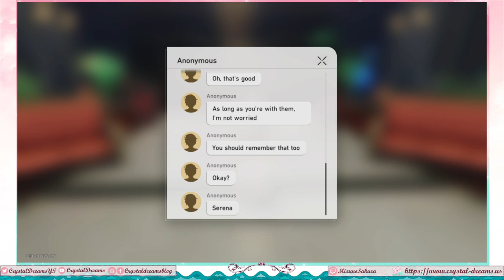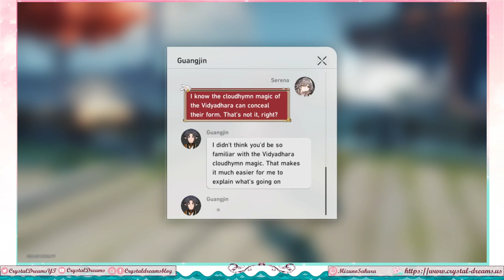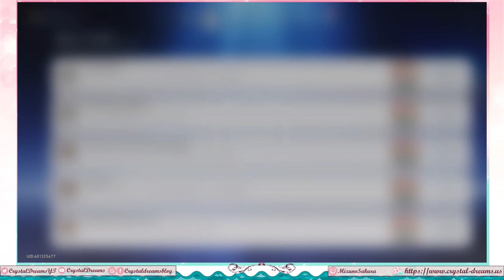Honkai: Star Rail - Diting's Gift, The Dragon Returns Home, and Invisible Trotters (Part 42)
And thus, we continue! More Bailu just keeps getting betrayed :( I really hope things get better for her.

 0:00 - Message from Kafka
1:53 - Farewell to Diting
3:58 - Dang Heng's (Inbibitor Lunae) Companion Quest - The Dragon Returns Home
1:06:47 - Guangjin's new quests (Warring Expedition - Wraiths of Mirage)